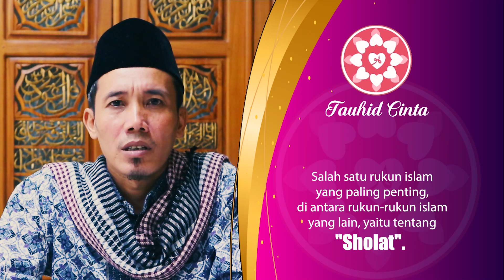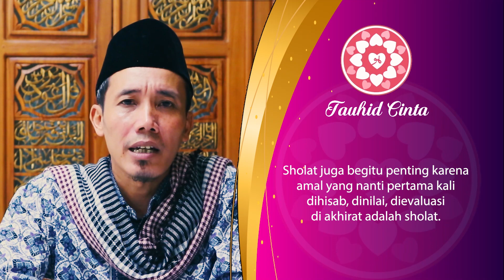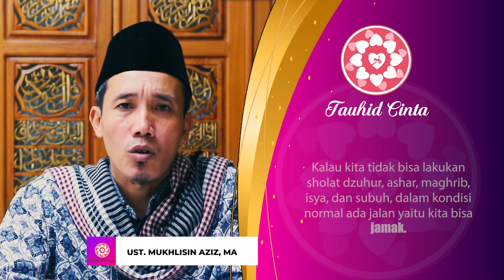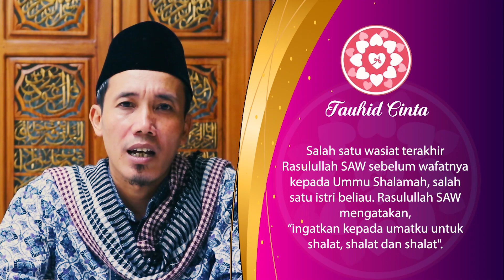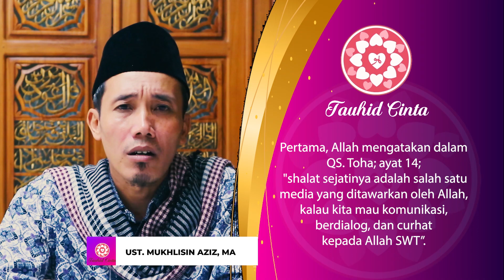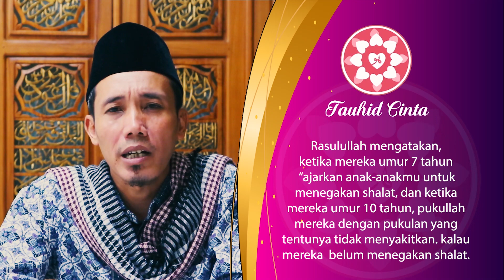5 Manfaat Shalat untuk Kebahagiaan Sejati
Shalat adalah salah satu rukun Islam yang paling penting. Saking pentingnya, Rasulullah SAW memposisikan shalat sebagai tiang agama. Barang siapa melakukannya, dia punya andil untuk menegakkan tiang agama. Sebaliknya, mereka yang meninggalkannya punya andil untuk meruntuhkan tiang agamanya.

Shalat diawali dengan takbir dan diakhiri dengan salam. Manfaat shalat sejatinya bukan hanya untuk diri kita sendiri. Jadi, shalat itu untuk apa dan siapa? Apa saja manfaat shalat bagi diri kita? Adakah maslahat atau dampak sosial dari orang yang menegakkan shalat? Simak penjelasan Ust. H. Mukhlisin Aziz, MA  dalam video berikut ini. Semoga bermanfaat.